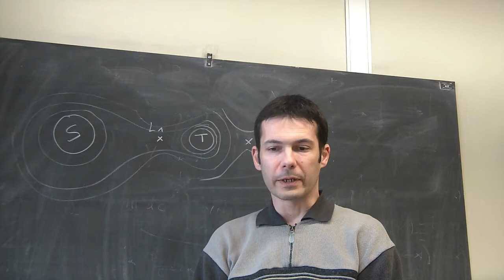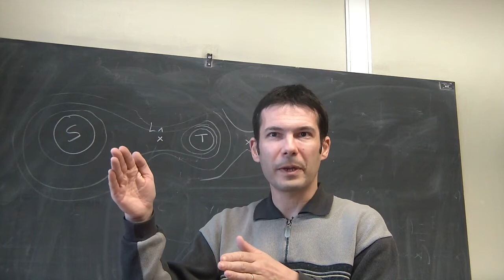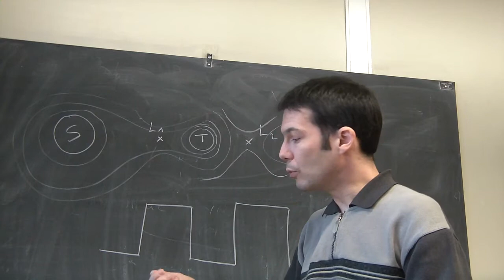Video intervista a Emmanuel Trélat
Roberto Natalini intervista Emmanuel Trélat, Professeur Institut Universitaire de France · Université Pierre et Marie Curie (Paris 6) · premio Felix Klein dell'EMS per i suoi lavori in matematica applicata, per MaddMaths!